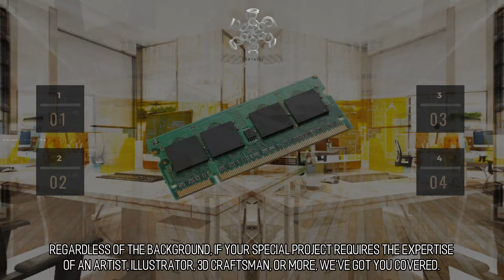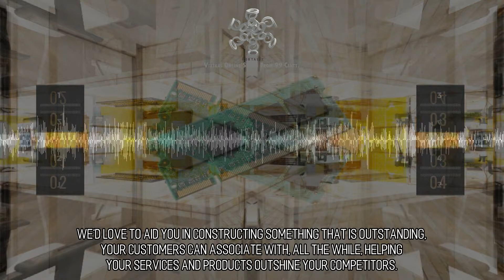Arresting and Gorgeous Virtual Stores :: Scene 1473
Virtual Reality in Branding. Develop deeper, more meaningful connections with your target market, and bring your products and services to life in an educative and entertaining way by building VR into your marketing and communications strategy. Virtual reality used as a tool can also support companies in their effort to distinguishing themselves from similar competitors, while educating clients about the services and products they offer.  Don't miss the opportunity to be the first in your industry.  Do not miss the chance to plant your flag. Virtual Reality web sites guarantee to furnish organizations with an opportunity to re-characterize themselves to their customers and in their industries as a whole. to learn more.